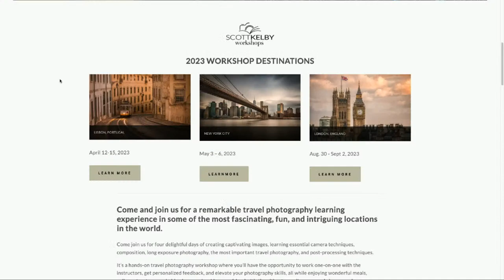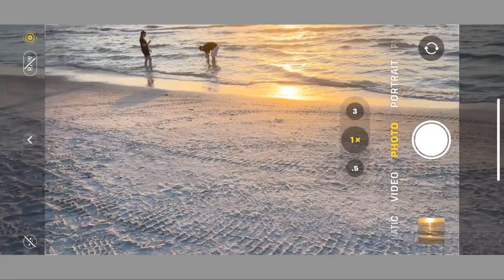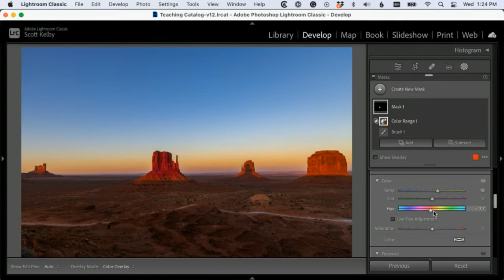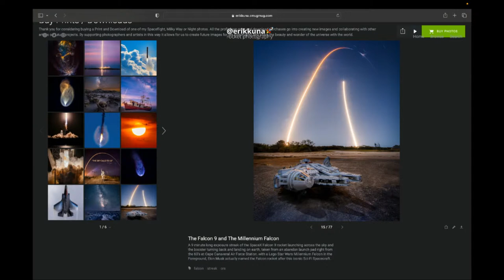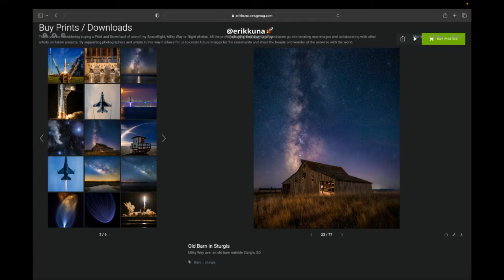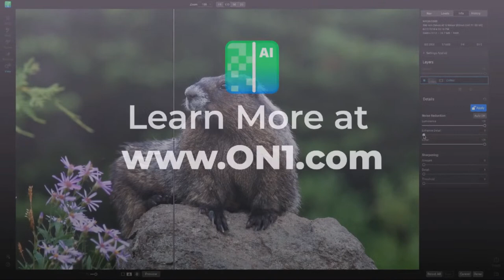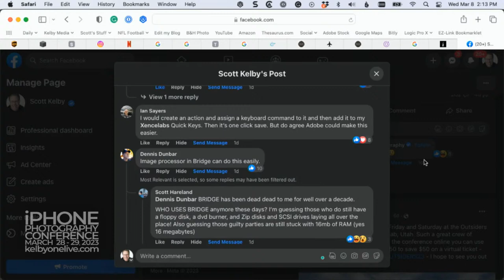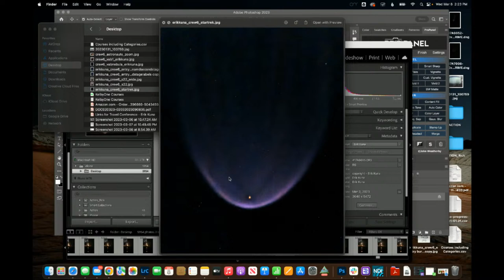Why You Give Up Quickly on New Photography w/Scott Kelby, Erik Kuna & Dave Clayton | The Grid EP 550